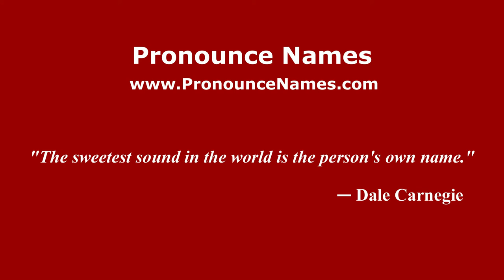How to pronounce Roberto Frinolli (Italian/Italy) - PronounceNames.com